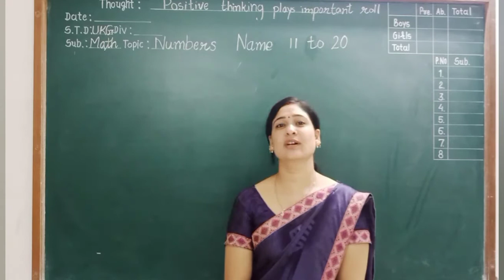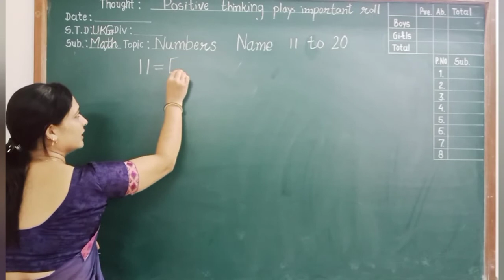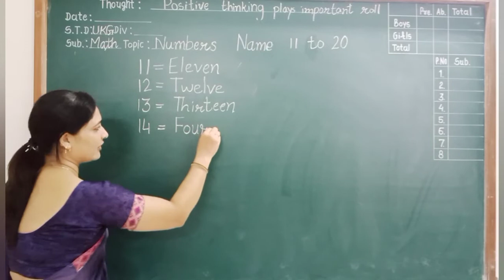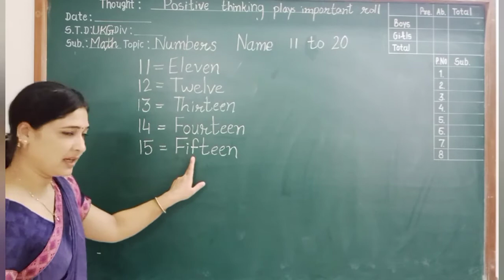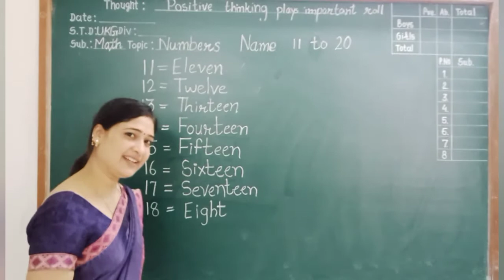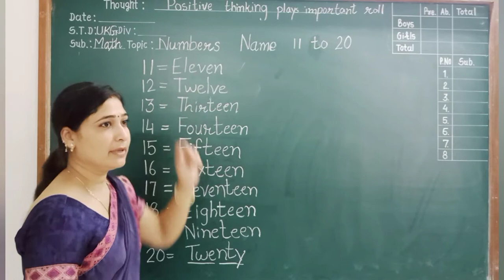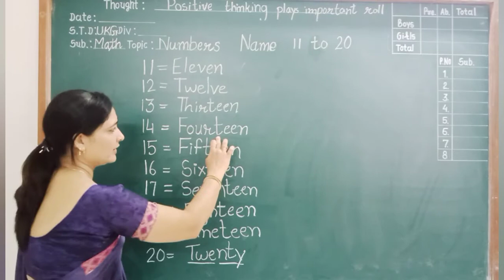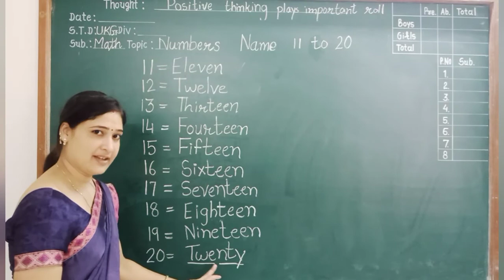U.K.G Maths Number name